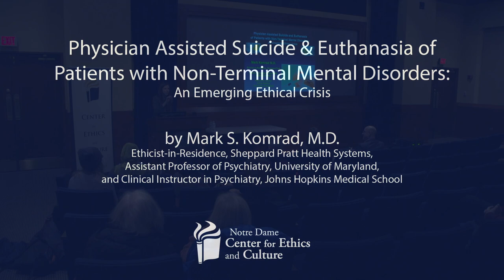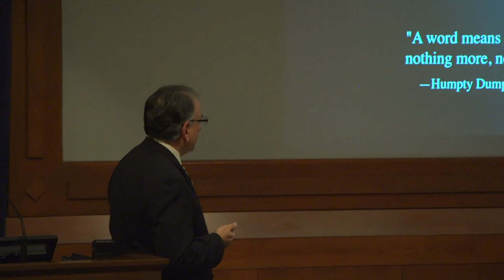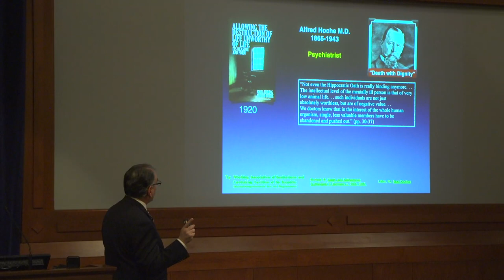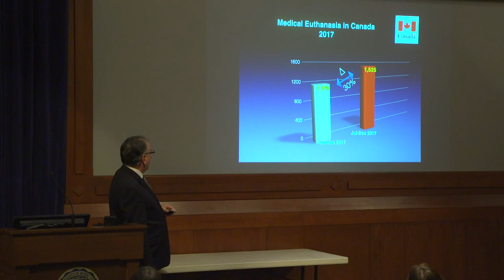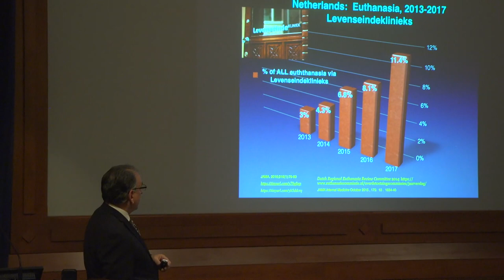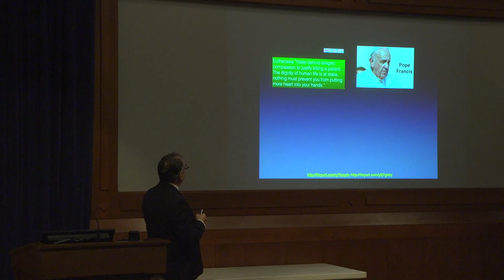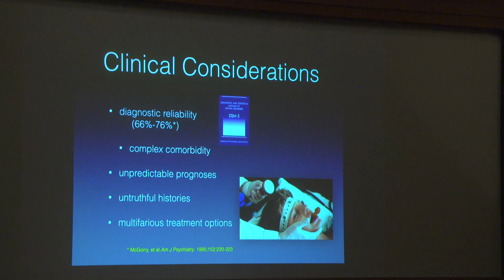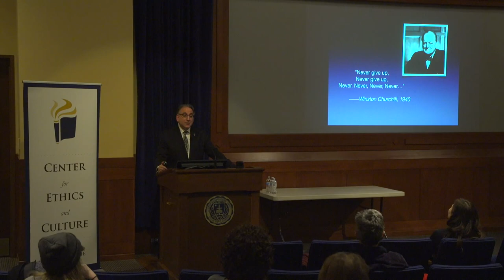Mark Komrad, MD on Euthanasia of Patients with Non-Terminal Mental Disorders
Full title of the talk: "Physician Assisted Suicide & Euthanasia of Patients with Non-Terminal Mental Disorders: An Emerging Ethical Crisis" by Mark S. Komrad, MD. Dr. Komrad is Ethicist-in-Residence for Sheppard Pratt Health Systems, Assistant Professor of Psychiatry at the University of Maryland, and Clinical Instructor in Psychiatry at Johns Hopkins Medical School.